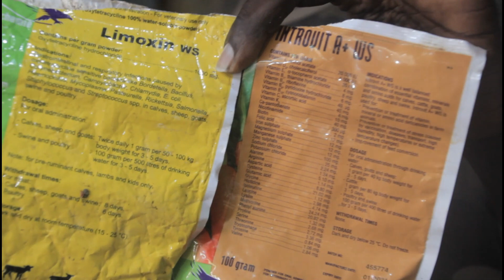Talla is very passionate about pigeons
Talla is very passionate about pigeons he spend quality time with this pigeons and that's make him happy,
More that 20 years he has been with his birds